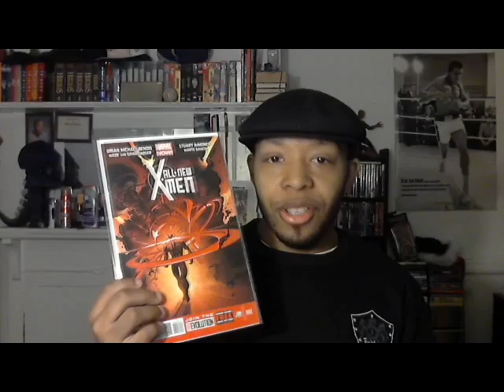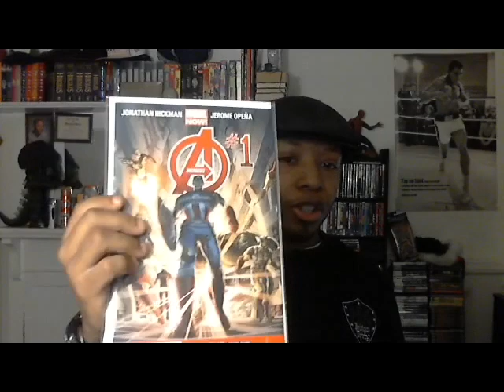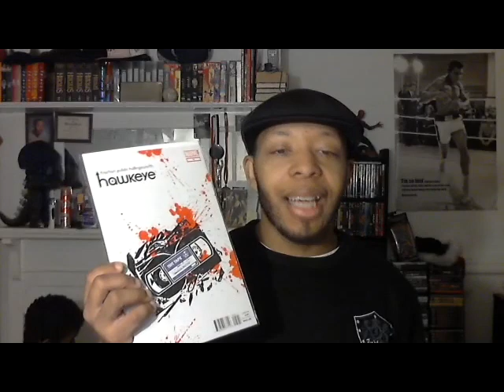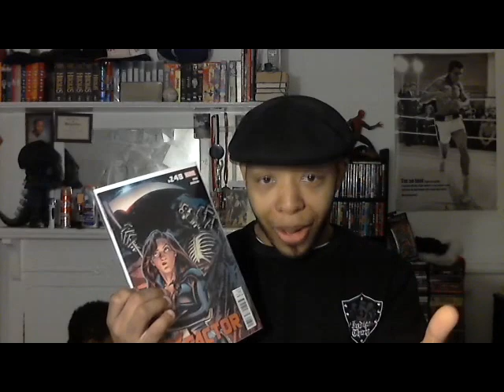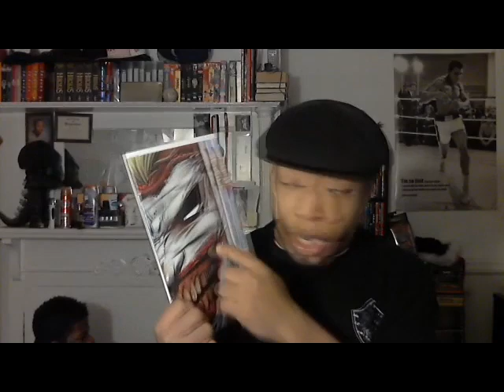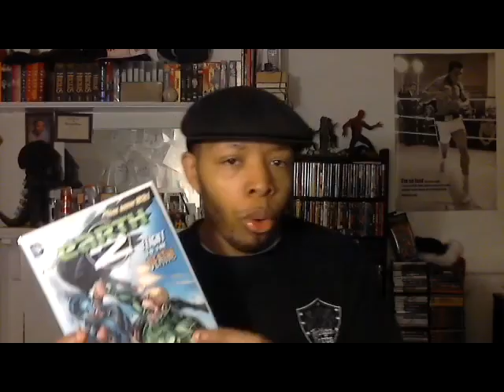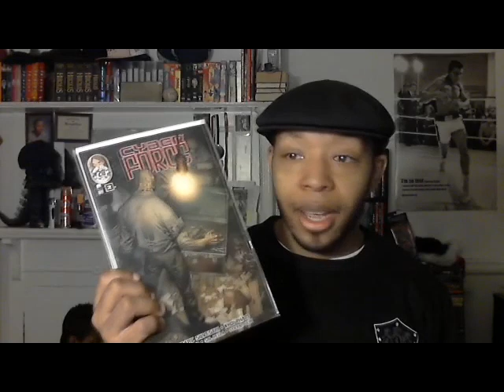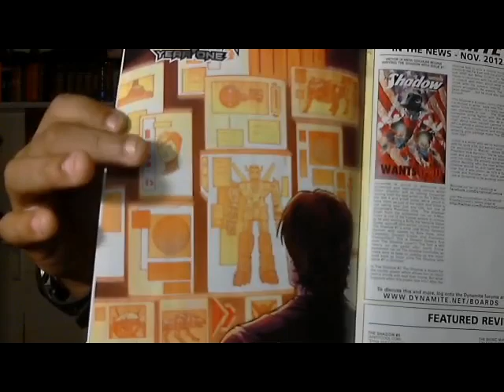The Kid's Comic Review Episode 77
I deliver the first comic for Dec 2012

MARVEL COMICS:
Avengers #1
Daredevil End of Days #3
Hawkeye #5
Punisher War Zone #2
X-Factor #248

DC COMICS:
Batwing #15
World's Finest #7

TOP COW:
Cyber Force #2

VALIANT ENTERTAINMENT:
ShadowMan #2

DYNAMITE ENTERTAINMENT:
Lord of the Jungle #10
Voltron Year One #6